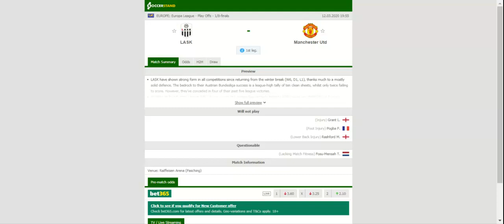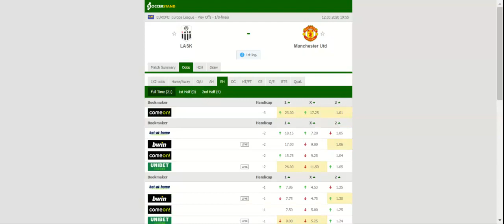LASK VS MANCHESTER UNITED PREDICTION & BETTING TIPS - 12/03/2020